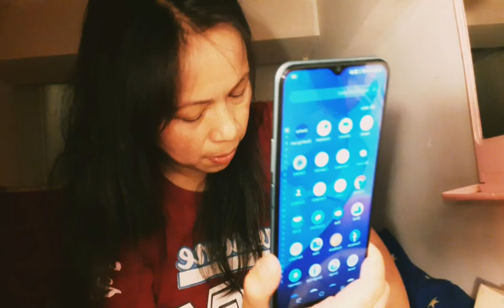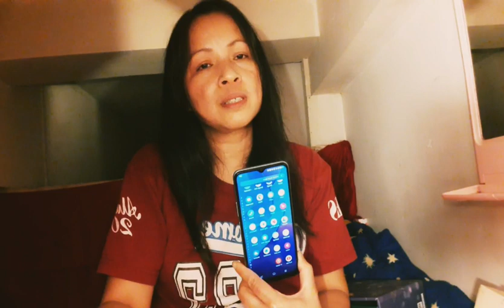Finally totoo na talaga napasaakin kana||Margie Sinagula